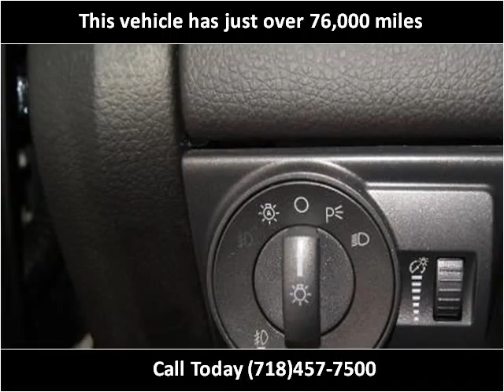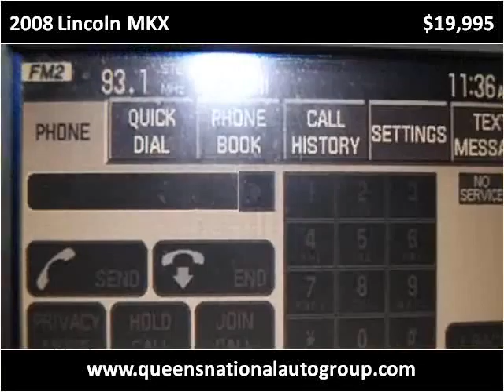2008 Lincoln MKX Used Cars Woodside NY